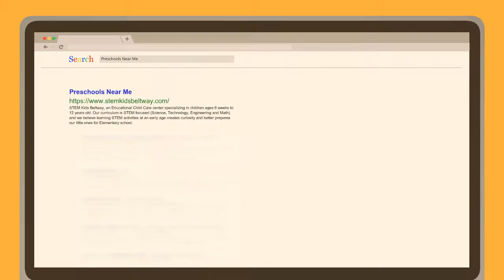Preschools Near Me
STEM Kids Beltway, an Educational Child Care center specializing in children ages 6 weeks to 12 years old. Our curriculum is STEM focused (Science, Technology, Engineering and Math) and we believe learning STEM activities at an early age creates curiosity and better prepares our little ones for Elementary school.

Name:
STEM Kids Academy - Beltway

Address:
9404 W Sam Houston Pkwy S, Houston, TX 77099, United States

Plus Code:
MCJQ+QR Alief, Houston, TX, United States